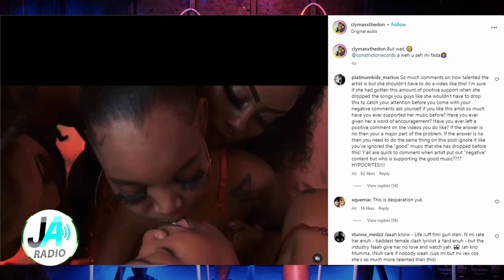Masicka's Baby Mother, Clymaxx Bashed for Gãy Scenes in Music Video